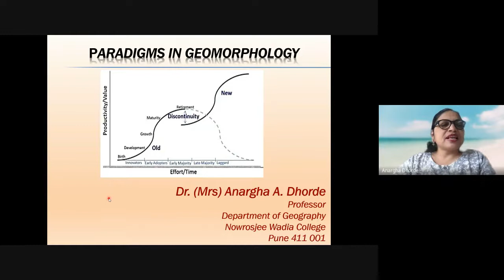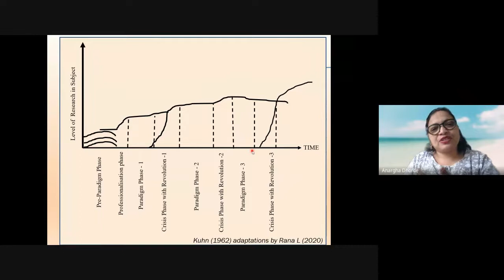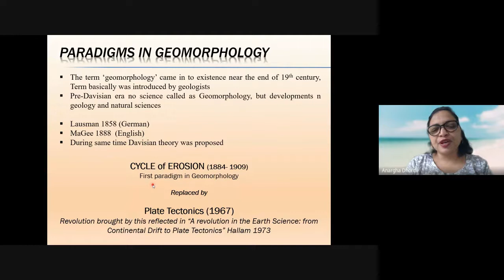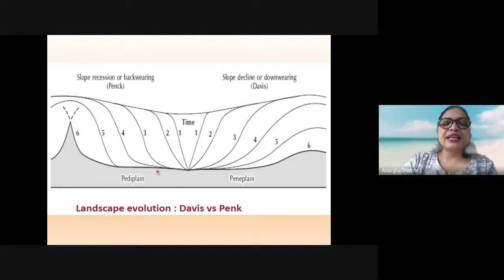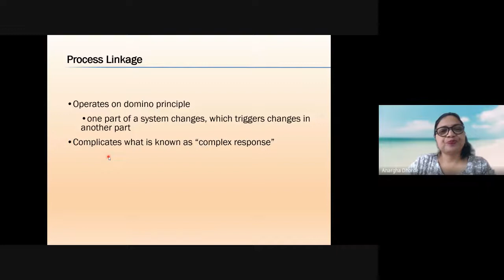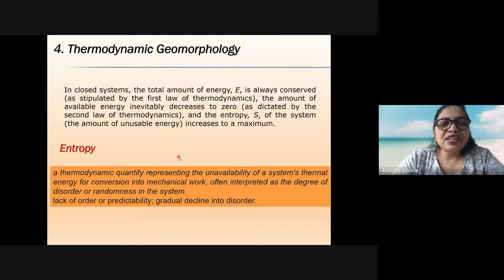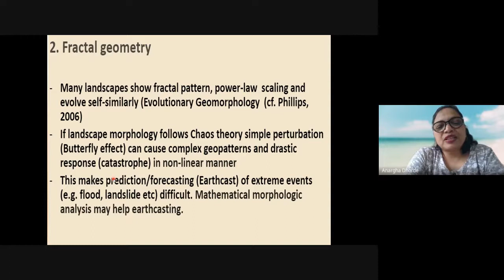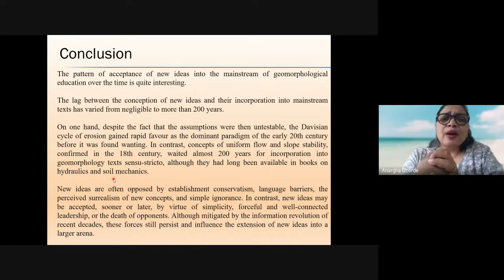Prof Anargha Dorde 08 09 2021